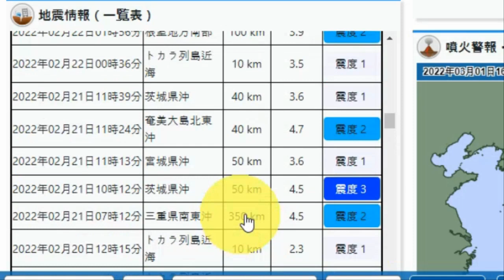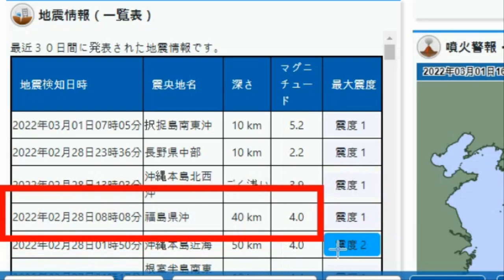💥💥【일본 후쿠시마 대폭발 대참사위기!】【속보입니다.일본 언론 동북지역 대폭발가능성!후쿠시마 대폭발가능하다!동북지역 미야기현 강진이후 10일이상 강진발생중!후지산연쇄폭발가능성경고】